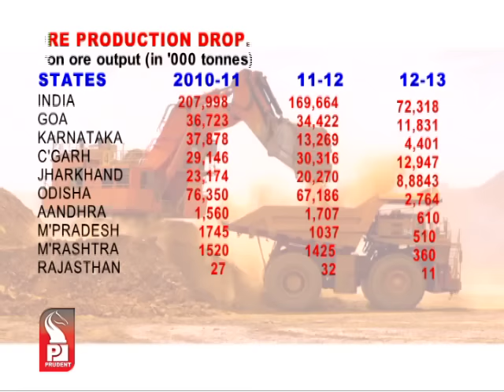Prudent Media Konkani News 02 November 12_Part 2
Rescued Goan trawler attendent Praksh Pagi narrates horryfying tales of torture and agony in malvan , awaits justice